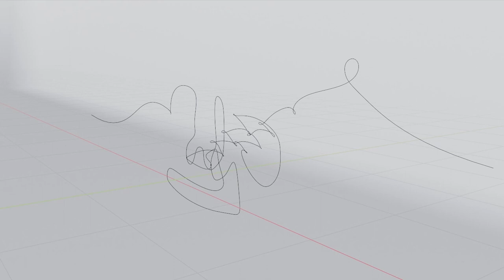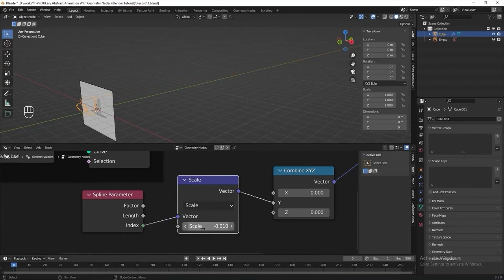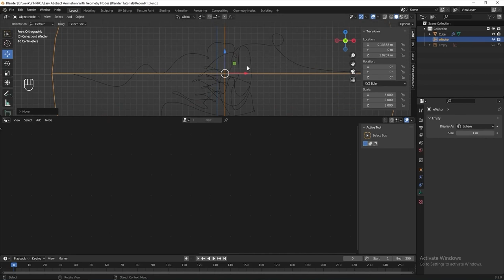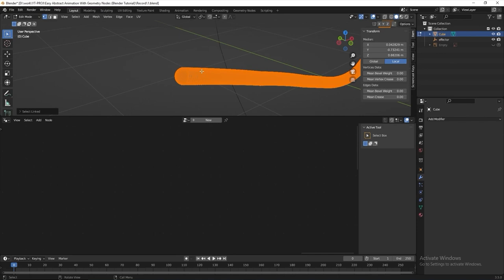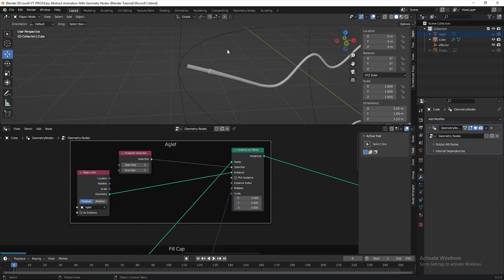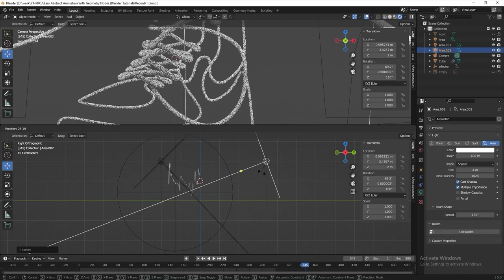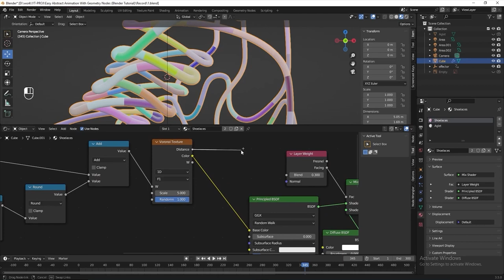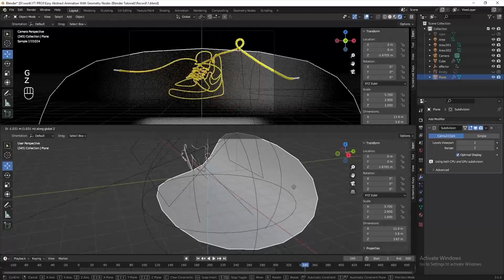Blender3D 3.5 - Abstract Spline Animation Geometry Nodes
Hi guys, in this video, I am going to share with you, how to make an Abstract Spline Animation using Blender 3D 3.5 Geometry Nodes.

Below is the Blender file for this project.
Hope you enjoy the video! Thanks!

0:00 Intro
1:02 Draw the curve
3:33 Add Depth
4:39 Add Effector
8:28 Curve to Mesh
8:53 Fill Cap
11:24 Merge Points
12:33 What is Edge Neighbors
13:16 Add Thickness
14:50 Add Aglet
16:41 Animate it
18:38 Add Camera and lighting
20:09 Add Material
28:18 End